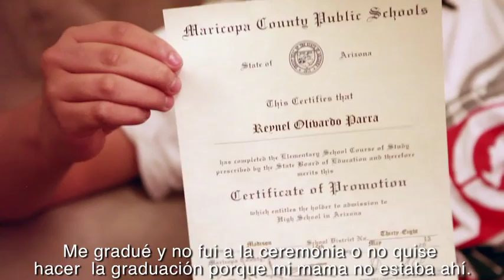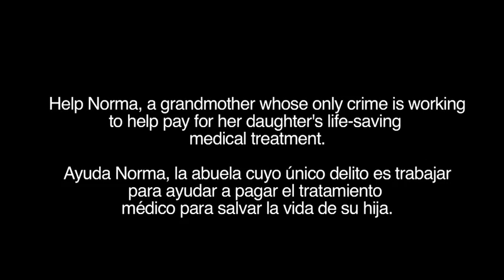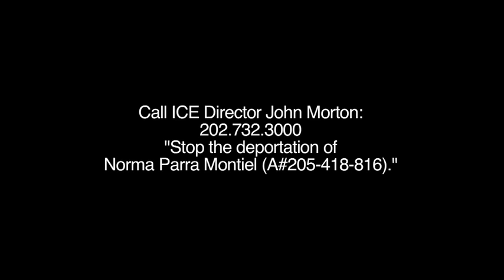Grandmother working to buy cancer medicine for her daughter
Sample Script:

"Hi, I am calling to ask that you stop the deportation of Norma Parra Montiel (A#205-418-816).  She is facing deportation for working to feed her family. Norma has lived in the United States for twenty-four years, and has two U.S. citizen children and one U.S. citizen grandbaby who need her home.  I ask that you stop her deportation and close the case. Norma deserves to be home with her family, working for a better life for her children. "

Since Norma Parra Montiel (#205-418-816) arrived in the U.S. twenty-four years ago, she has worked for a better future for her children.  She worked at Maggiano's Restaurant in Scottsdale, AZ for nearly two decades until she was detained in 2011 while working to feed her family and pay for her 23-year-old daughter's life-saving medical treatment.

After spending almost two years in jail and detention, Norma now faces separation from the two children and new grandbaby she has worked hard to support.

All of Norma's children and grandchildren are U.S. citizens. Her son, Reynel, 14,misses his mother desperately.  Other family members notice that he has not been himself and his grades have dropped since his mother was taken away.  Her daughter, Samira, 23, is a new mother and still struggling with serious health concerns.  Norma always worked extra hours to pay for expensive medical treatments and gave her daughter the courage to keep fighting.

ICE is deporting people, like Norma, whose only charges stem from working. Working is not a crime!  Tell ICE that this hard-working grandma should be at home with her family.

Sign now to tell ICE to let Norma go!